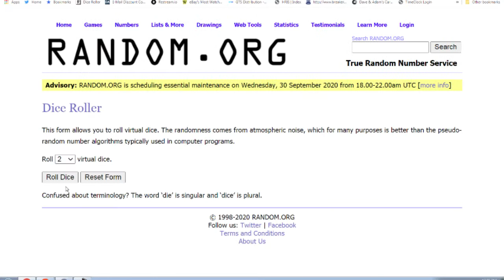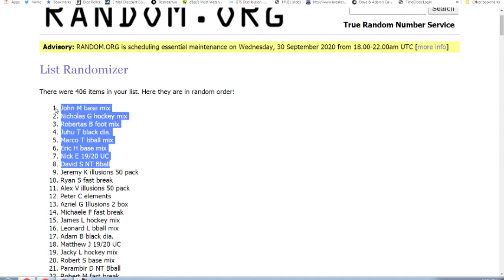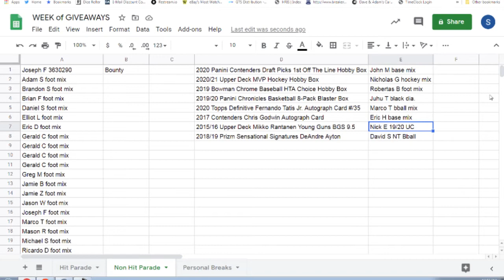Week of Giveaways Non Hit Parade Random